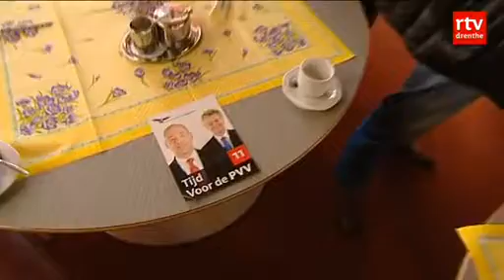Mediaspektakel Wilders in Meppel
MEPPEL - Het bezoek van PVV-leider Geert Wilders liep maandagmiddag uit op een mediaspektakel. Wilders bezocht woonzorgcentrum ABC in Meppel.

Daar bracht hij de bewoners onder de aandacht dat het kabinet van VVD en CDA met steun van de PVV een miljard extra uitgeeft aan de zorg. En hij vond het te zot voor woorden dat gevangenen het beter hebben dan sommige bejaarden, al was dat niet zijn indruk van het tehuis in Meppel.

Directeur Rinze van der Meij van het woonzorgcentrum nam van de gelegenheid gebruik om onder andere stelling te nemen tegen de groeiende bureaucratie, waardoor zijn medewerkers dertig procent van de tijd besteden aan het invullen van formulieren. Van der Meij hoopt dat Wilders vervolgens met zijn bewoners in gesprek zou gaan. Maar door de massale aanwezigheid van ook de landelijke media kwam daar weinig van terecht.

Geert Wilders bracht nog wel de koffie en thee rond en PVV-lijsttrekker voor de Eerste Kamer Machiel de Graaf de gevulde koeken. De bewoners vonden het spektakel prachtig en vooral heel gezellig. Wilders benadrukte dat hij wel vaker in tehuizen komt en dat zijn bezoek geen opvallende verkiezingsstunt is. Een bestuurslid van het tehuis: 'Ik vind dit heel veel spektakel om niks, inhoudelijk komt niets aan.'